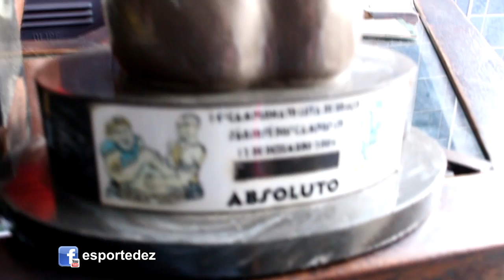Entrevista com campeão brasileiro de Luta de Braço, Roberto Silva.